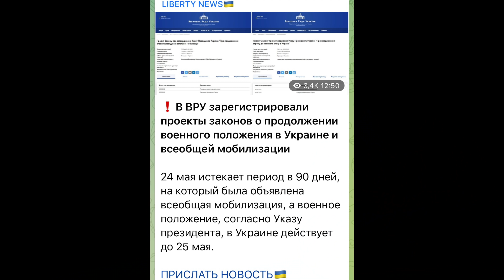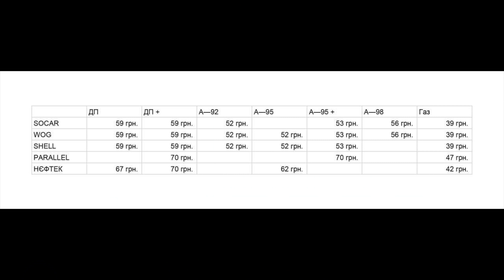Азовсталь | Мариуполь | Зеленский продлевает мобилизацию и ВП 24 мая | Бензин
Азовсталь | Мариуполь | Зеленский продлевает мобилизацию и ВП 24 мая | Бензин в Украине

В этом видео подниму все главные и актуальные темы, о которых вчера на стриме получил сотни вопросов. Всех волнует одно и то же. Зеленский инициирует два важных законопроекта. Ждем 24 мая.
Так же скажу о Мариуполе Азовстали. Когда появится бензин и по какой цене, все это смотрите в видео.

0:37 Проекты законов о продлении всеобщей мобилизации и военном положении
2:21 Белецкий сделал заявление
3:42 Азовсталь. Пушилин тезисы про Мариуполь
4:17 Мое мнение про Мариуполь и Пушилина
5:12 Ситуация с топливом. Какие цены будут на АЗС
6:08 Как выехал Нестор Шуфрич?
6:14 Анонс второго канала о спорте
7:10 Вопрос: на какую тему мне сделать видео?